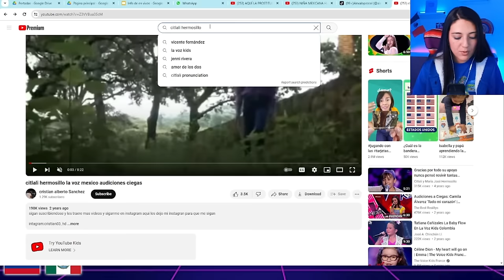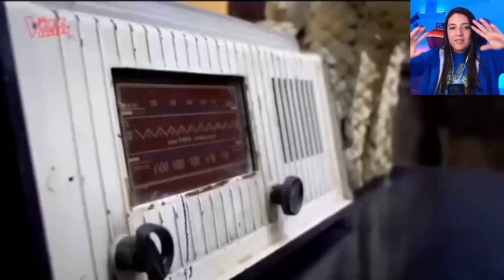Sus raices mexicanas conquistan el corazon del jurado en esta audicion a ciegas, voces angelicales!